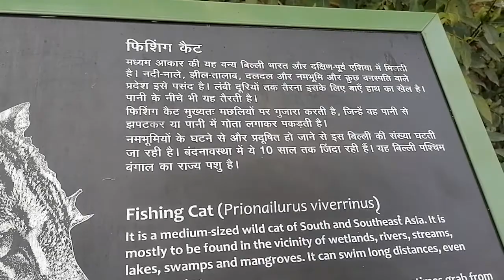पटना चिड़ियाघर Part 21( Patna Zoo)